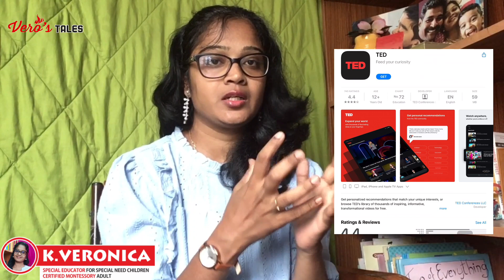ஈசியா English ல பேசலாம் | 5 Best English Speaking Practise Apps In Tamil | Spoken English In Tamil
hello all,

I sincerely hope , you all are doing healthy and staying safe. In this video, I'm reviewing TOP 5 appS for English speaking practise as somehow we will struggle when we practise to converse in English.

hope you will like this video and make use of this video and share with somebody who can get benefit from this video.

with
Love & Naturally
Veronica ❤️

learn English
english learning 2021
apps for English
apps for English learning
apps for English speaking
apps for spoken English .
best app for English learning
best app for English speaking
best app for spoken English
learn English best app
best English app for learning
learning apps for English
how to practice English speaking
how to practice speaking in English
english learning best app
learn English application
android app for English speaking
best app for English speaking practise 2021
best app for English speaking practise

Tips to speak English fluently
Spoken English
Spoken English tips
Tips to speak English confidently
How to improve fluency in English
How to improve fluency English Tamil video
Tips for English speaking practise
How to speak English fluently and confidently
Wattpad app
Merriam Webster app
Spoken English tips and tricks
How to practise English speaking
What to do in lockdown
communication skill